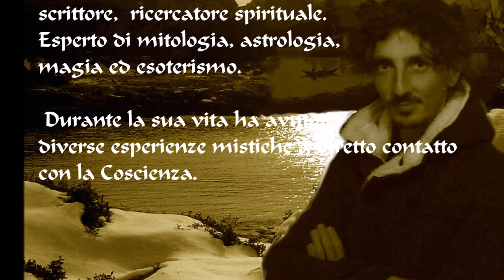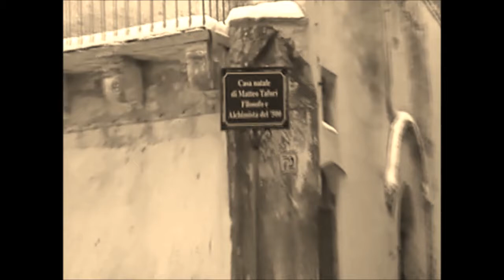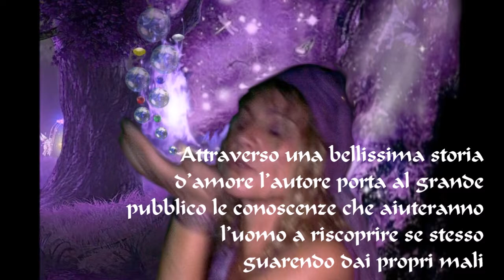La danza dei rubini colorati. Book trailer.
Book trailer del romanzo "La danza dei rubini colorati" di Tommaso Margari (ed. Del Faro 2017) ispirato all'alchimista soletano Matteo Tafuri.